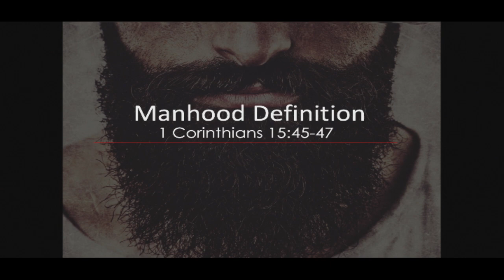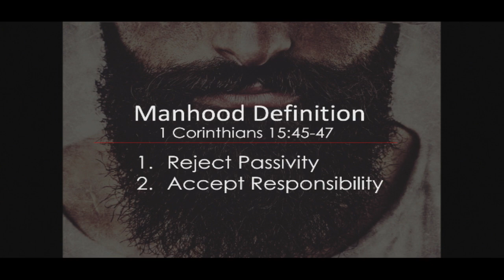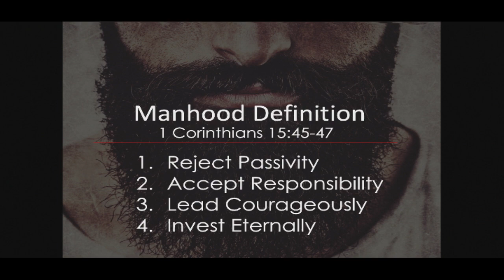March 23, 2019 - Men's Retreat - Jonathan Jones